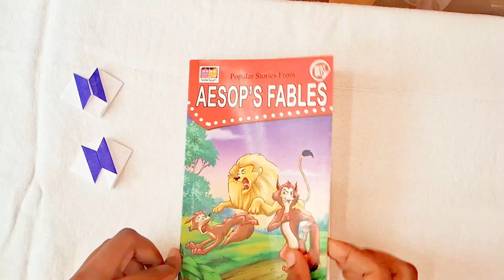Bts bookmark || Easy bookmark idea in tamil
Hello Friends 👋

In this video I'll show you how to do BTS bookmark..

Bye!Bye!!